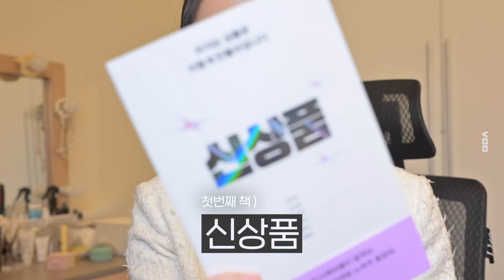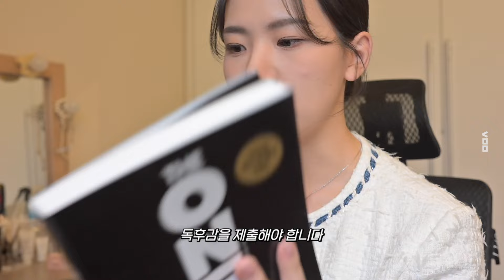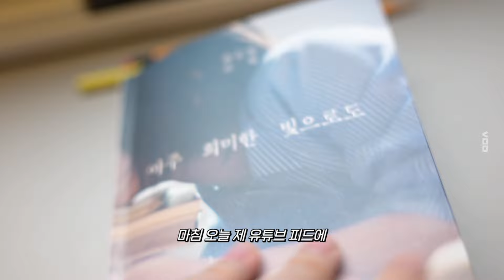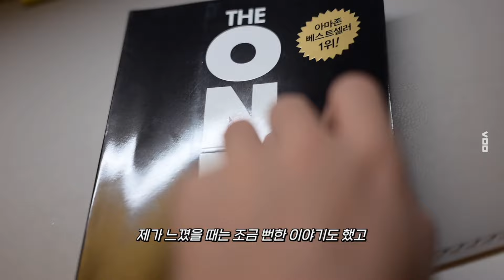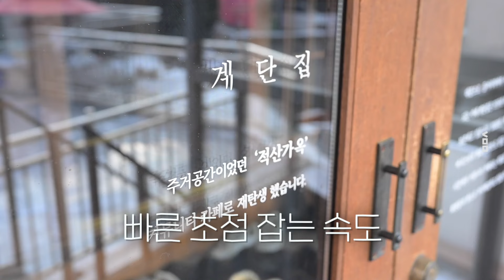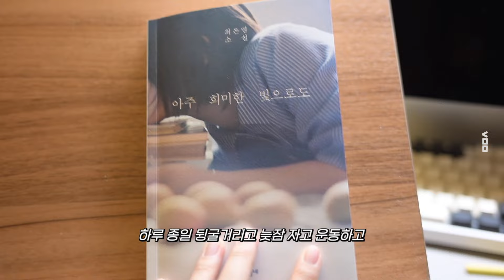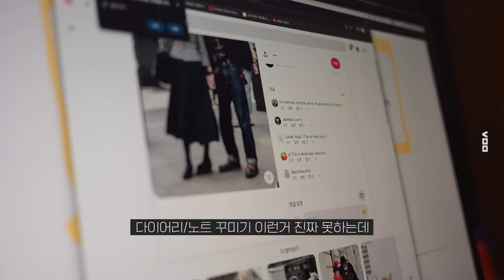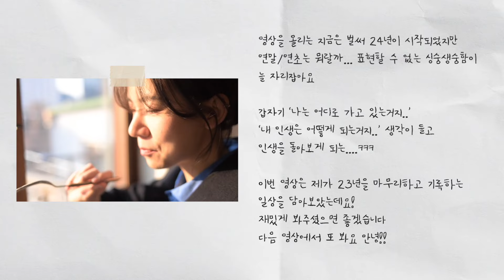[Vlog] 어쩌면 인생은...기록하고 회고하는게 전부일수도ㅣ인생그래프, 독서노트, 증명사진, 브이로그 카메라 니콘 Z f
뒤늦게 올리는23년 마지막날의 일상입니다.
괜히 연말되니까 내내 안쓰던 다이어리를 쓰고, 밀린 회고를 하고
계획도 세워보게 되는것 같아요.

이번 영상은 모두 니콘 zf 로 촬영했는데요!
때깔이 너무 좋아서 편집하면서도 계속 놀랬어요

0:00 하이라이뚜
0:11 20대 증명사진으로 기록하기
1:12 최근 구매 내역 ㅋㅋ (요즘 읽는 책)
5:34 내가 가장 행복한 시간
7:29 일상을 때깔나게 기록하기 (카메라 추천📷)
12:05 눈썰매 탐
12:44 독서 노트 적는 법
13:43 인생 그래프 (내 인생은 어디로 흘러가는걸까...)

⛱️ 만만송 본캐 '잇츠오케이'  :  @ITs_okay_vv